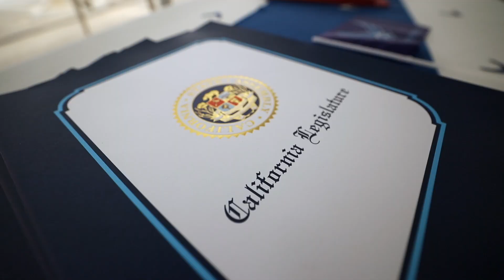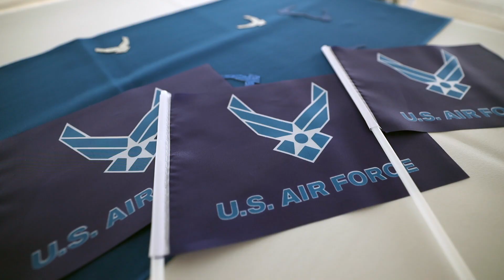Celebrating the Adventist Health Hanford Department of Defense team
Adventist Health Hanford celebrated the Department of Defense team for its support in caring for COVID-19 patients during a two month mission. The approximate 20-member team consisted of physicians, nurses, respiratory specialists, technicians and liaisons. Adventist Health leaders, physicians and staff are extremely grateful for the additional support and compassionate care provided by the U.S. Air Force medical providers of COVID Theater Hospital-1. From the bottom of our hearts, thank you!!!